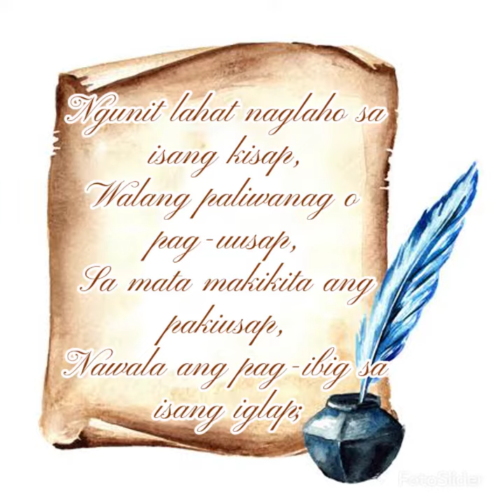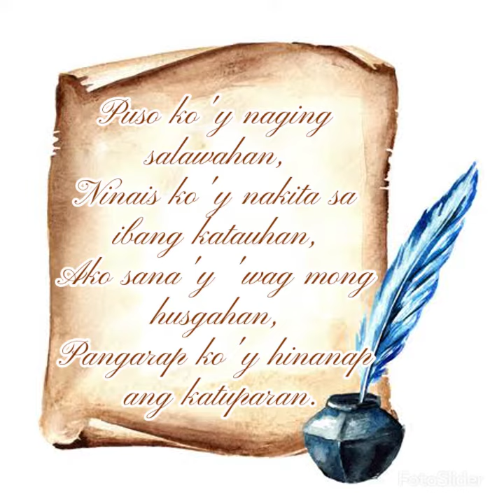tula/poem #9 #"Paalam Mahal" tagalog # orig by:hugotmanunulat